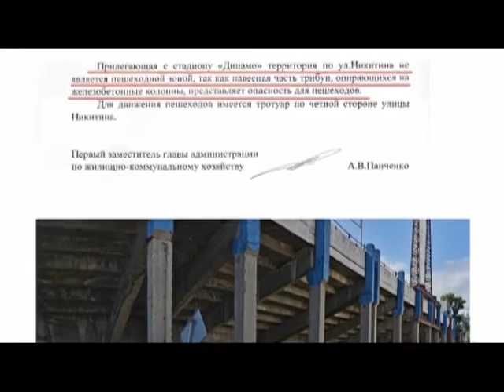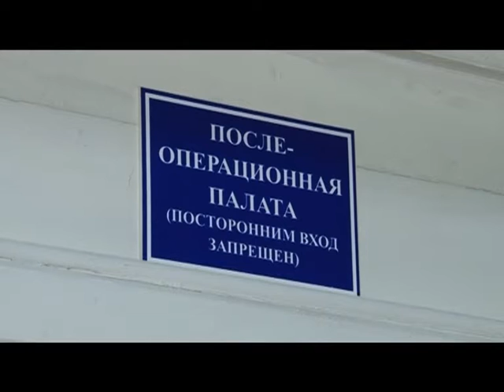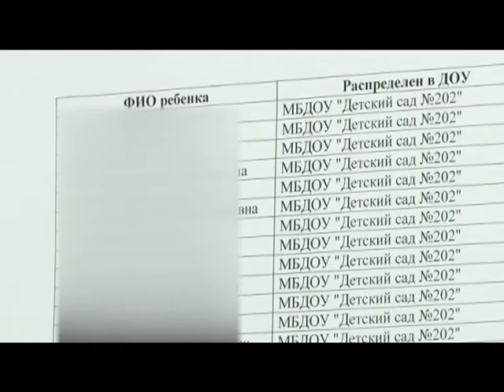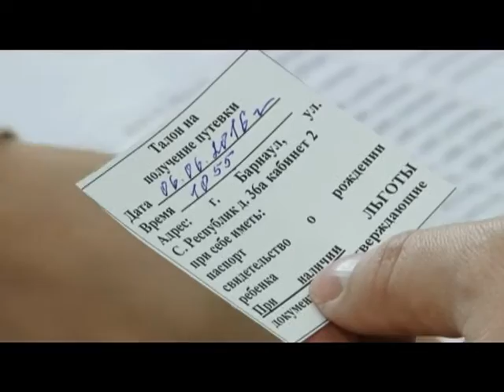Информационный канал «Город» 12.05.16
Материалы выпуска:
Ремонт Павловского тракта и проспекта Строителей подрядчик обещает завершить к середине июля. Контролировать замену покрытия будет лично губернатор.
Меры по текущему ремонту дома не были приняты. Мэрия обратилась в прокуратуру с жалобой на ЖЭУ №40
И вновь есть возможность провести «Ночь в музее». 14 мая  в семь вечера двери городских музеев откроются для посетителей.